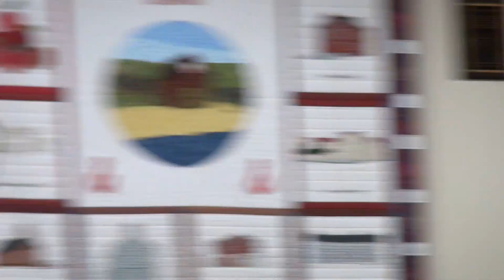Town of Red Hook Board of Trustees Meeting 11/18/2014